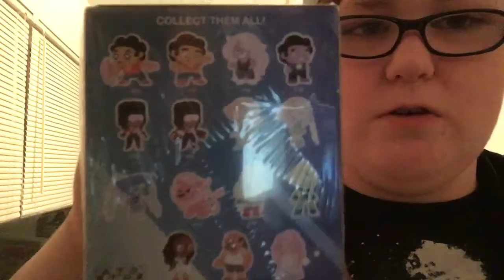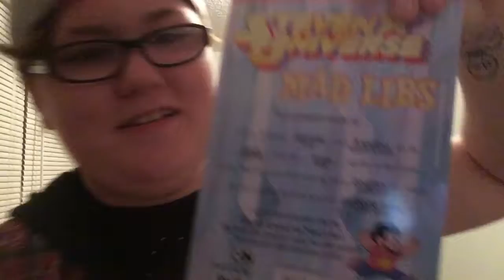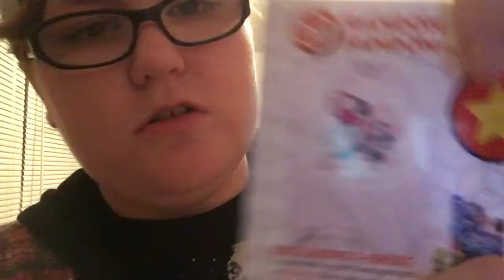Random Fandom Unboxing ~ Crystal Gems ~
Le mystery moms are complete